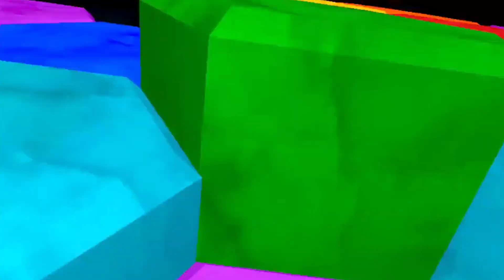New Caves Update!